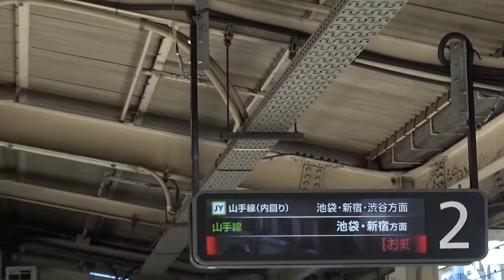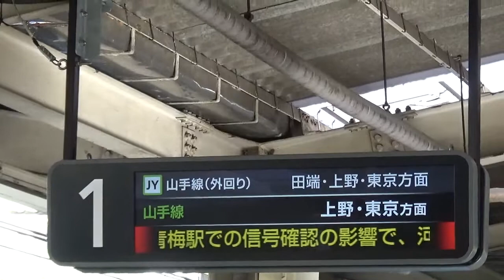JR東日本 巣鴨駅 ATOS接近放送＆発車メロディー(2020年1月21日撮影)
発車標が変わったので撮り直しました。